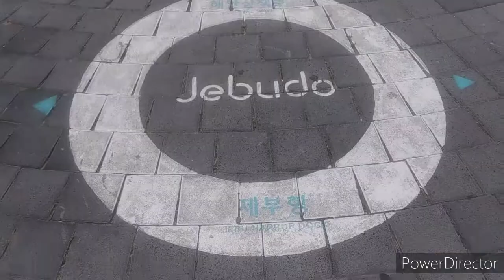Jebudo, Day trip!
The car runs through the vast tidal flats. The tidal flats are infinitely wide when water is drained. The wide open sea is just like land now. Although it is a natural phenomenon that occurs at the intersection of high tide and low tide, it became famous as a sea lane called miracle of Moses since the late 1980s.
It has long been known as 'Jeobi island(저비섬)' or 'Jeobbi island(접비섬)' in the sense that it is an island visible from the land.
After the middle of the Joseon Dynasty, when the tidal-flat furrow connecting Songgyori(송교리) and Jebudo(제부도) are crossed, young children crossed by supported parent’s back. and the old people supported and crossed them.
This means that it is the ‘Jeyagbugyeong(제약부경;濟弱扶傾)’. In this word, the words “Je” and “Boo” are taken, and they are called “Jeburi”.
In addition, there is a story that once upon a time when the king was traveling to China because the country was confused, he stopped by a woman at a dock to take a boat and was drinking water from a well and admired the taste.
It is an isolated island, but it is said that the groundwater tastes good.